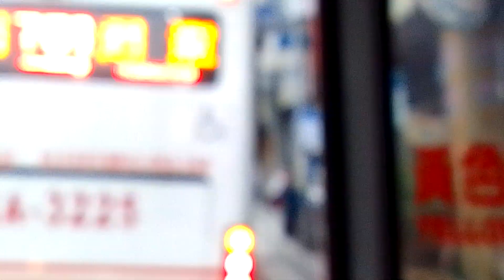🚍112.01.07 台北客運 658 西門→江子翠 路程景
【🛣️本車行經華江橋 】
行駛路徑：西門町→台3線→華江橋→長江路→江子翠

【沿途停靠站】
🚏MRT 西門站：0:00:09
🚏小南門：0:02:31
🚏龍山國中：0:07:23
🚏MRT 龍山寺站：0:09:43
🚏中國時報：0:10:41
🚏華江橋：0:16:00
🚏江子翠：0:16:40
🚏錦輝電纜：0:18:07
🚏溪頭：0:19:17
🚏大漢橋：0:20:30

【💡影片中的旅行資訊 】
🕓出發時間：2023年01月07日下午03點49分
🚞搭乘車輛：KKA-2675
🕓抵達時間：2023年01月07日下午04點09分